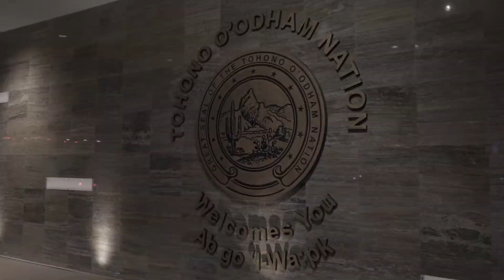Desert Diamond Casino - Grand Opening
Promotional Video